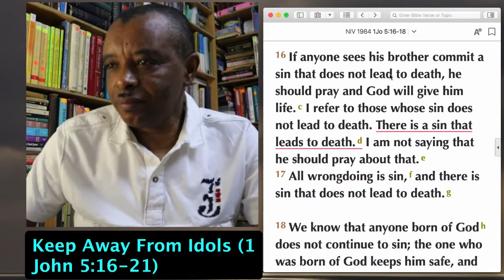Keep Away From Idols